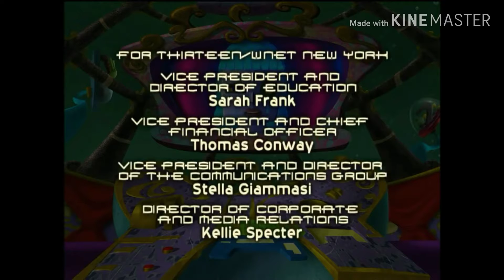PBS Kids Commercial Break WSDN (2005)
Recorded in May 12th 2005 On 8:30 PM.
Note: Fake

Cyberchase Credits
Cyberchase Funding Credits
Arthur Founding
Arthur